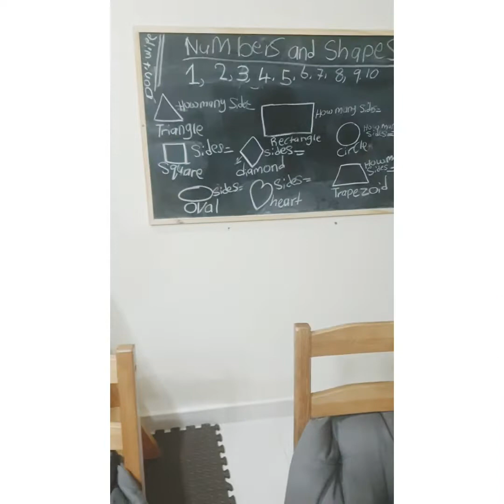VLOGMAS||unboxing a gift that my BOSS SURPRISED ME WITH //christmas gifts..